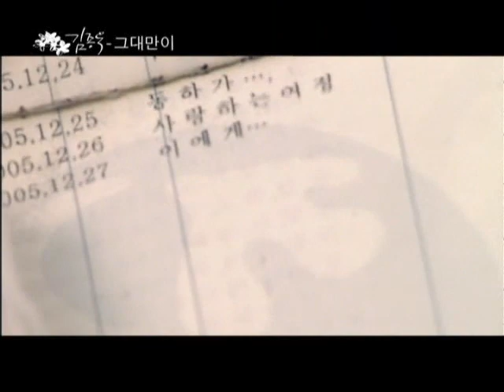Kim Jong Wook - Only You MV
pretty nice song!